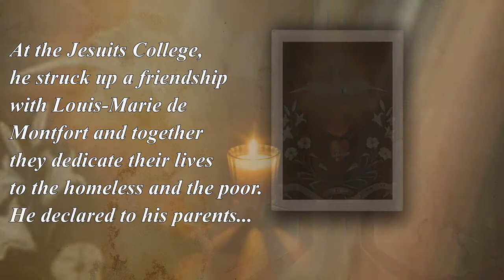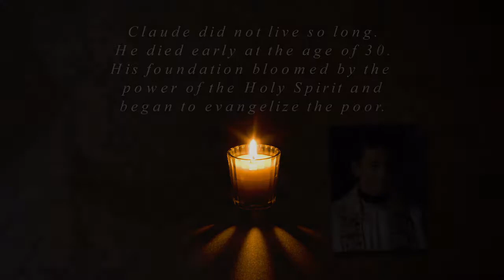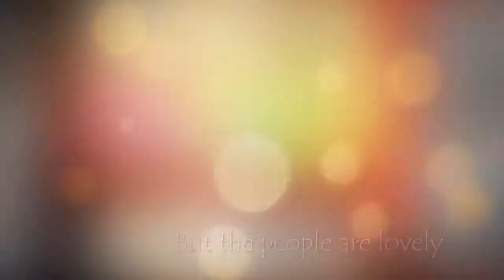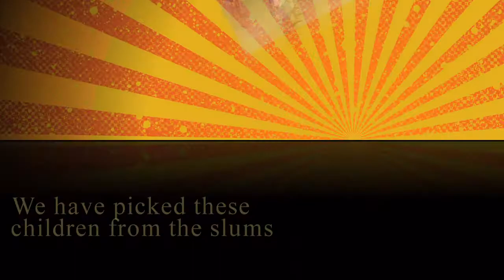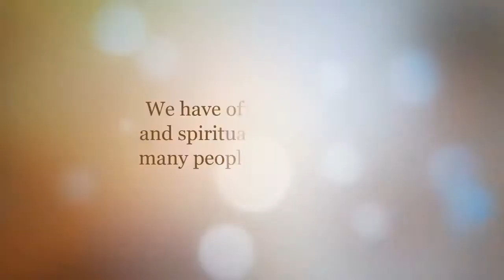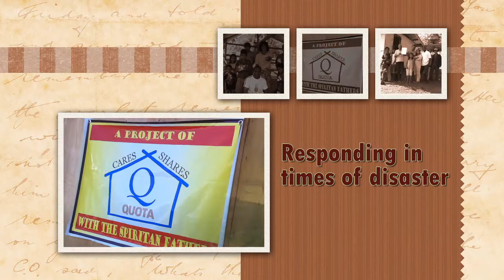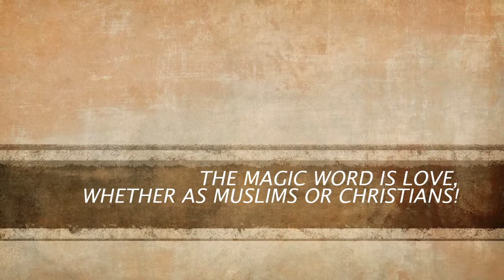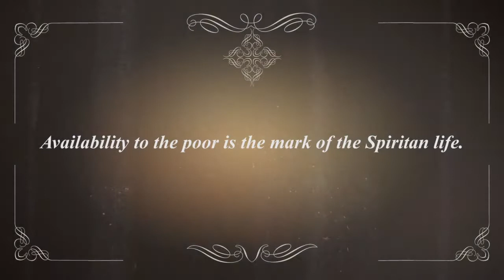SPIRITAN MISSION IN THE PHILIPPINES: 15 YEARS OF SPIRITAN MISSION IN THE PHILIPPINES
The Spiritans arrived in the Philippines in 1997. We have laboured among the poorest in the country, serving the natives of Iligan city, Zambonga del sur and the other parts on Mindanao. We are in daily and practical dialogue with the Muslims, Lumads, Higaonoons, Subanons and the other tribes of Mindanao. We also commit ourselves to preaching the good news in the most difficult areas of the Mindanao. We operate free schools, and promote education as a tool to fighting poverty.The Holy Spirit inspires us to be available to the poorest of the poor. Share in our mission today as you look at this video. God bless.
Fr. Illah, Cssp.